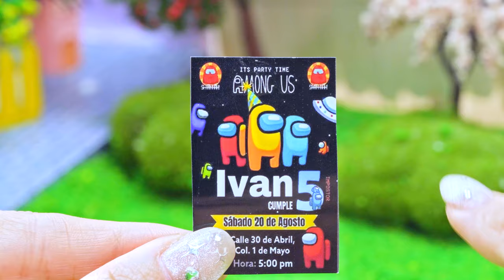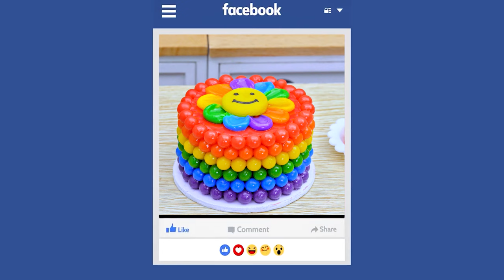COCOMELON JELLY 🍉 1000+ Best Of Miniature Cakes Decorating Ideas By Yummy Bakery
▽ Welcome to the Yummy Bakery 💖
Do you love Miniature Chocolate Cake, or something else?
Today, in this video I will bring you some extremely delicious and beautiful little cakes.

© Copyright by Lotus Media ☞ Do not Reup